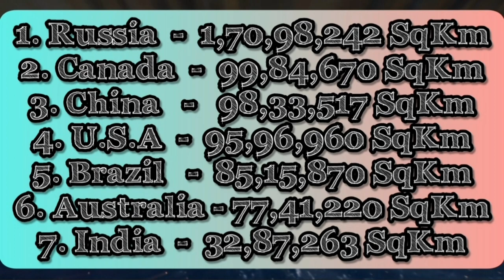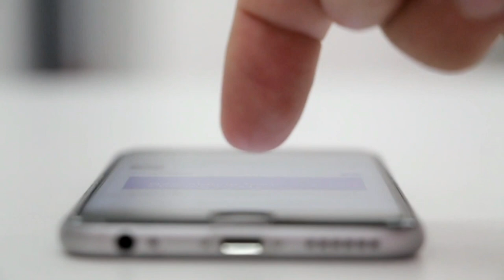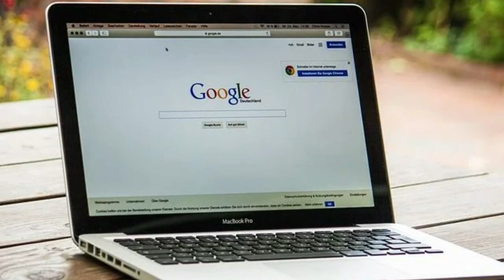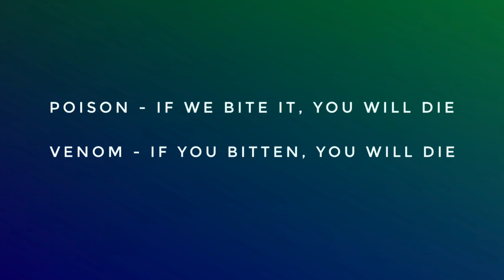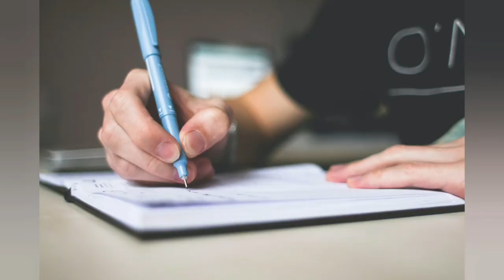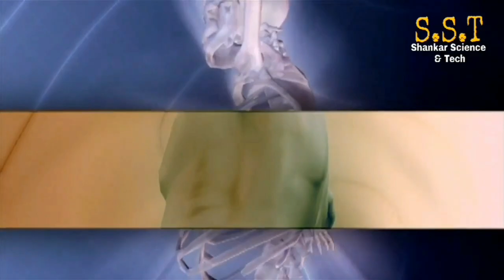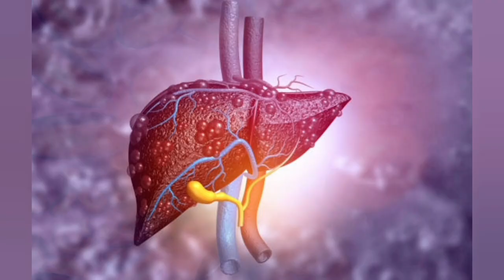Intresting Facts That Blow Your Mind | EXPRESS FACTS Episode - 2 in Telugu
This is Not an Original Song. For Permission ask There

Listen ad-free with YouTube Premium
Song
Never Quit - Instrumental-13266
Artist
Fearless Motivation Instrumentals
Album
Sounds of Power